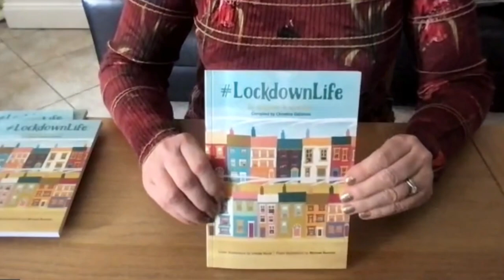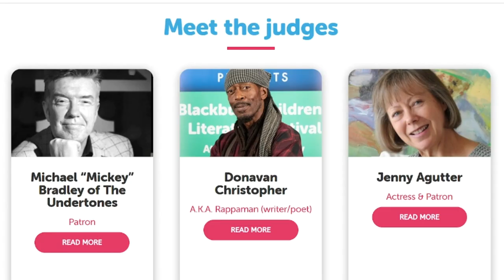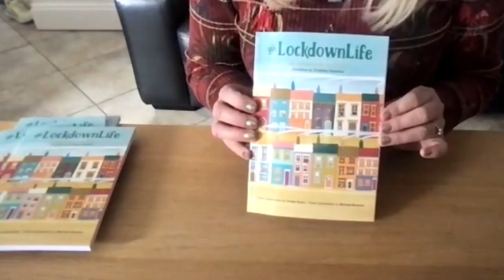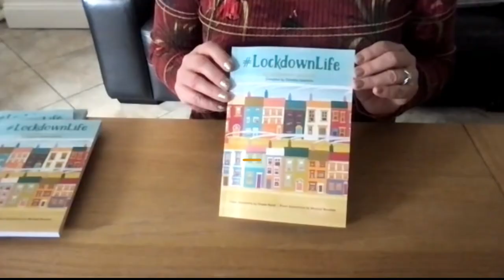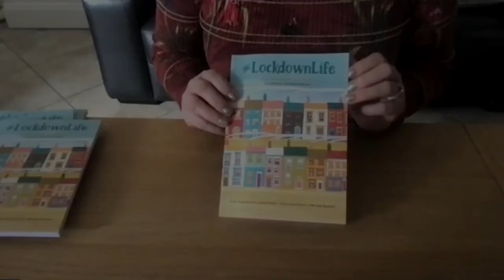2022 BEST PUBLISHER award winner CHRISTINA GABBITAS talks about the poetry book 'Lockdown Life'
'LOCKDOWN LIFE' is a collaborative poetry collection initiated by Children's Author and Publisher Chistina Gabbitas (Poems And Pictures Publishing) to give her something to do during lockdown, as all her school visits and events were cancelled.  She wanted to give children and teachers the opportunity to pen how they were feeling in lockdown, and to share this with others.
Christina launched a schools poetry competition, and called upon a number of individuals to act as judges, who she has met on her journey over the past few years.  They include the actress Jenny Agutter, musician Michael Bradley of The Undertones, and entrepreneur Dr Stephen Fear, who are all patrons for Children’s Literature Festivals charity (1182143 England & Wales).

All proceeds from the book sales are donated to the charity.